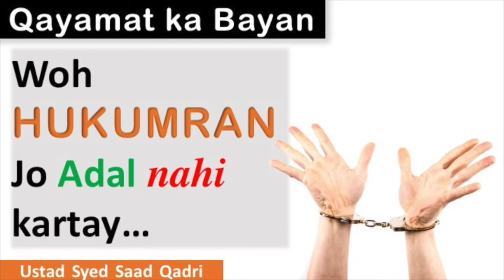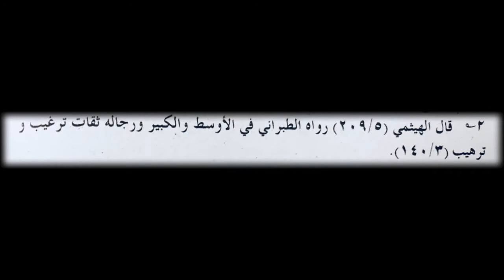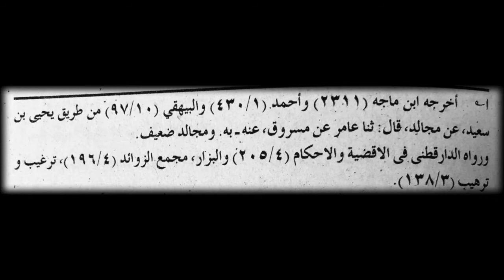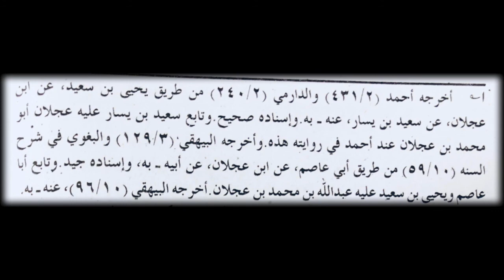Woh Hukumran jo Adal nahi kartay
This lecture is about woh hukumran jo dal nah karate. Ghair Adil hukumran ka anjam,